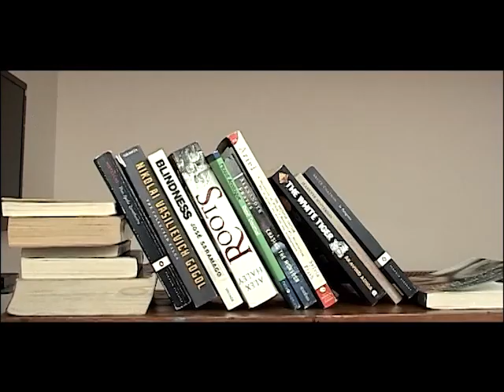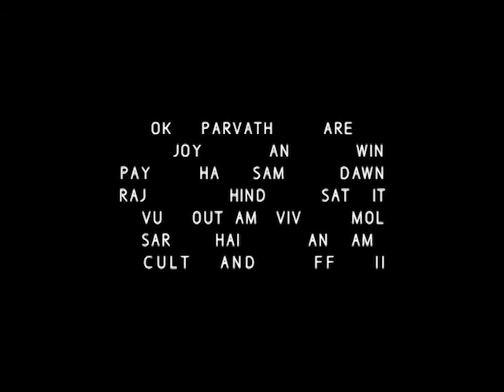sunday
my dv exercise